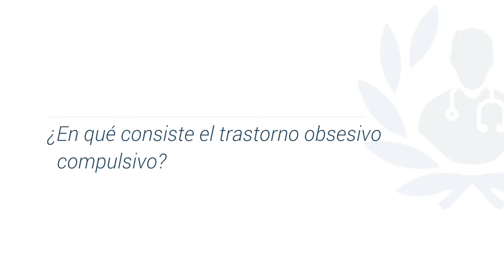¿Qué es el Trastorno Obsesivo Compulsivo (TOC)?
El trastorno obsesivo compulsivo se caracteriza por una parte obsesiva, en la que el paciente tiene pensamientos que le producen verdadero terror, miedo, angustia y que no puede remediarlo; y una parte compulsiva, en la que la persona realiza actos físicos en función del pensamiento que tiene.

Por ejemplo, una persona puede pensar, en un momento determinado, si toca un determinado objeto, que se ha contagiado. Esa es la parte obsesiva. Se plantea: a ver si me he contagiado. El obsesivo siempre está con el "a ver si" o el "y si". Y la parte compulsiva es el acto físico que realiza. Piensa a ver si me contagiado y, por si acaso, me lavo las manos. El problema que tiene el obsesivo es que convierte lo posible en probable.

Así pues, el TOC implica una parte obsesiva que es el pensamiento, el "a ver si" que se plantea, y la parte compulsiva, que son todos los actos que realiza la persona en función del pensamiento que tiene.

¿Quieres más información del trastorno obsesivo compulsivo?